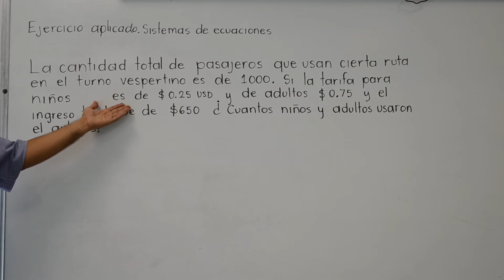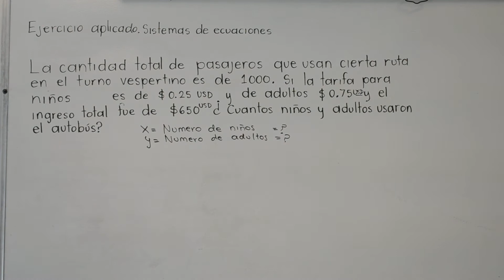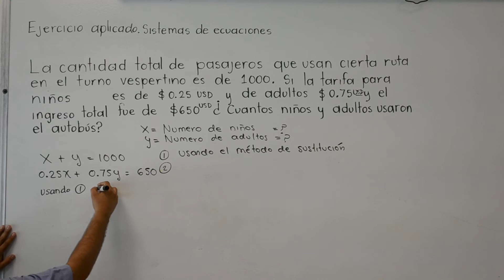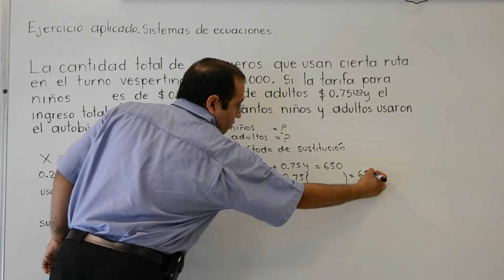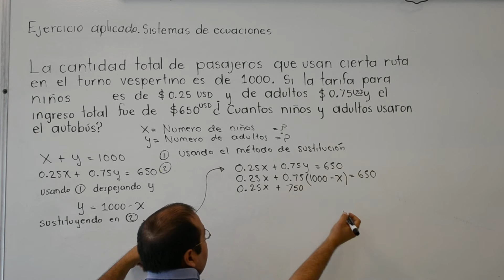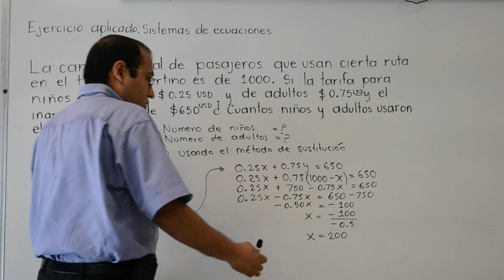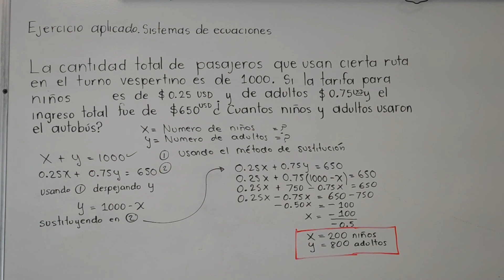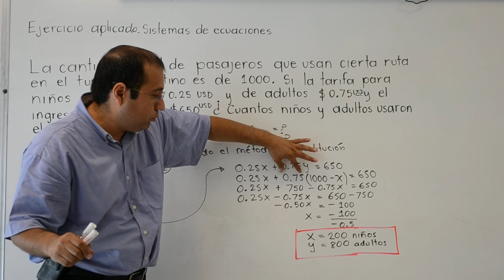Planteamiento de un sistema de ecuaciones de 2x2 EJEMPLO 2. Método sustitución